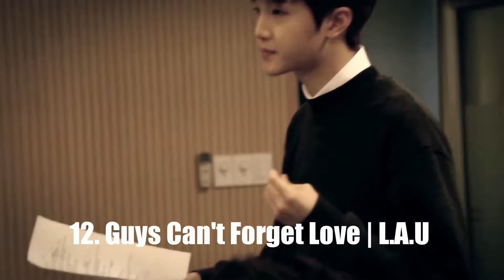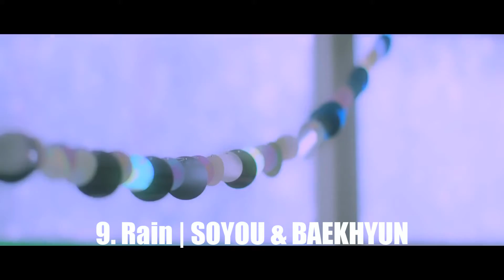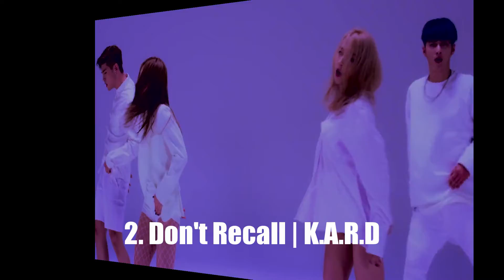Top 15 New K-pop Songs (11/02-17/02)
This week is amazing !  All  songs deserve to be the number 1! It was so hard to choose !
Cette semaine est incroyable ! Toutes les chansons méritent d'être la numéro 1 ! Le choix était trop difficile !

Songs :

I AM Deathly Ill Moonband
That Boi Double K
I Got Love Taeyeon
1.2.3 B.I.G
Heart Of Steel Raiden
Drought Jang Joon & Young Taek
Kiss On The Lips Melody Day
Don't Recall K.A.R.D
Episode Boni
Rain Soyou & Baekhyun
Venus VAV
Spring Day BTS
Guys Can't Forget Love L.A.U
I'm Still Eden
Stardom Bigflo